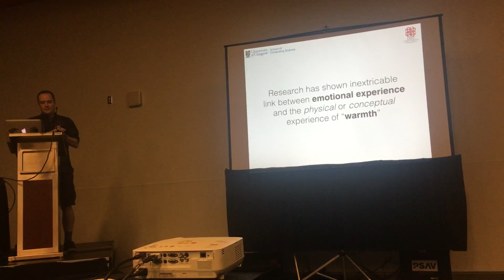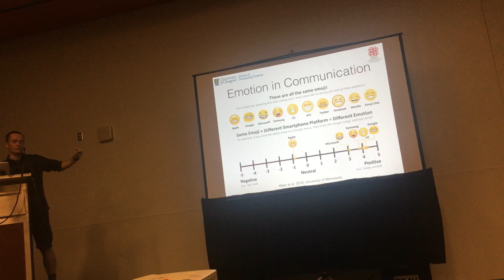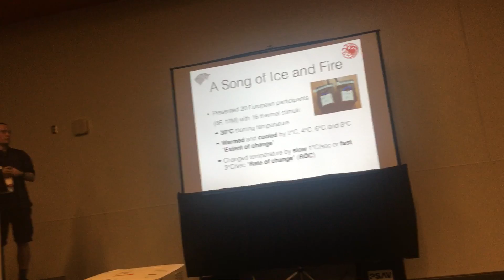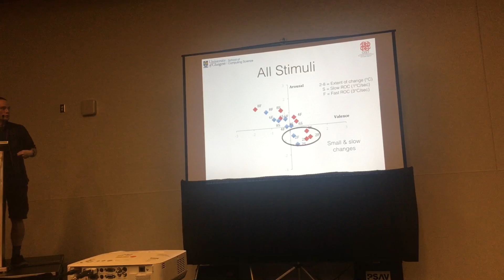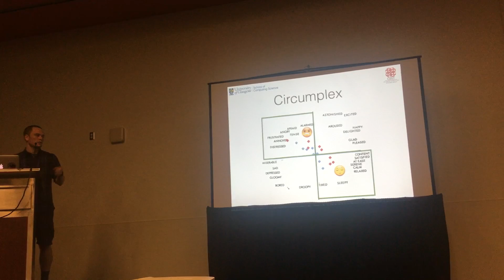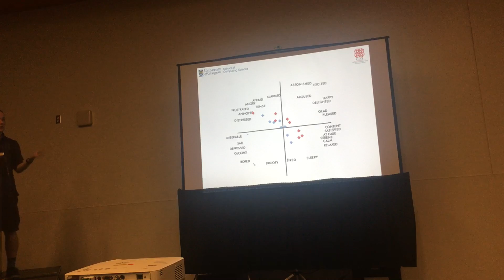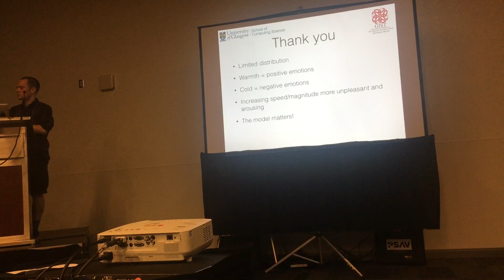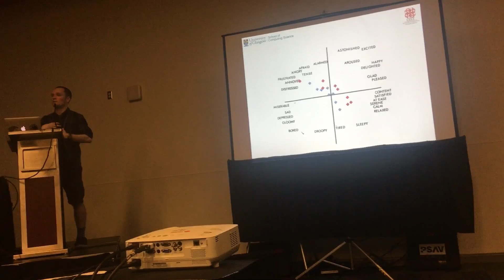Can we Convey Emotion in HCI using thermal feedback? CHI2016